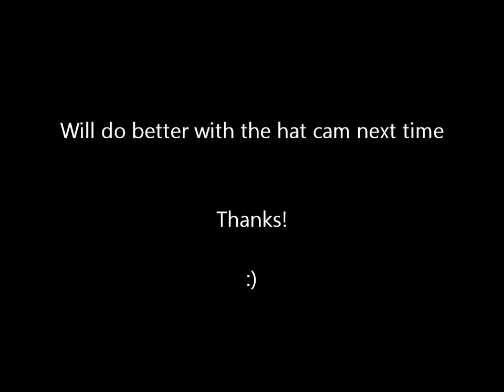My Hat Cam Shooting Vid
First time testing my improvised hat camera.